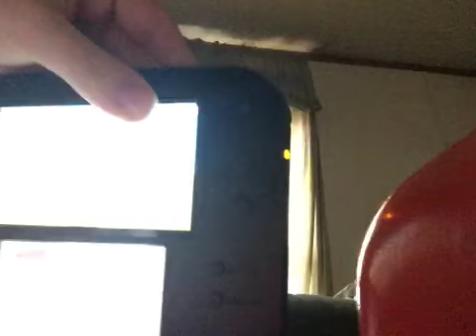how to play Zeldas Lullaby